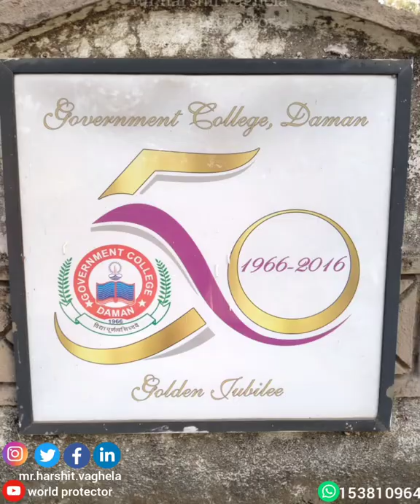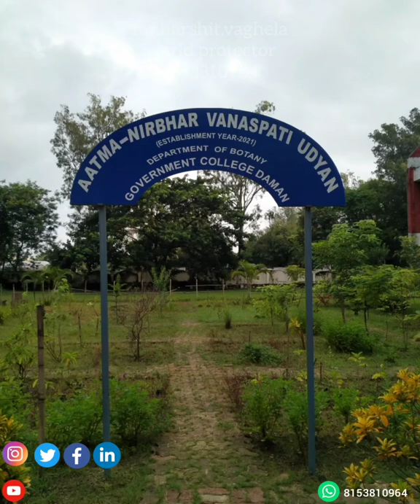i miss best place💙. I miss Government College Daman days❤️.Unforgettable memories❣️.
"from:- અતીત_ની_પોટલી (Biography_of_Harshit_Vaghela)📝"